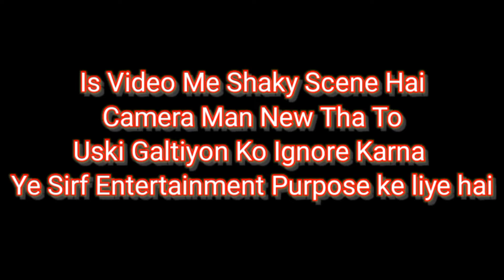Valentine Prank || Rose Day || Purpose Day || Prank On Girl || Prank Video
NISAR
From :- Burari Delhi {INDIA}

You Also search this:-